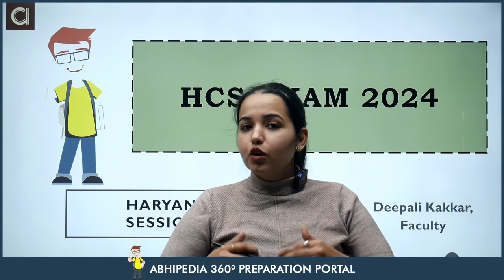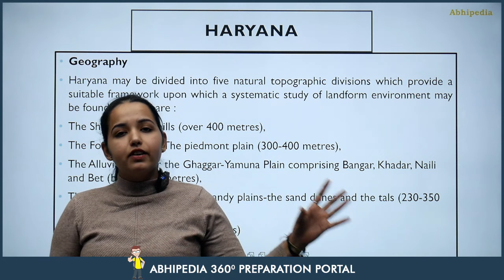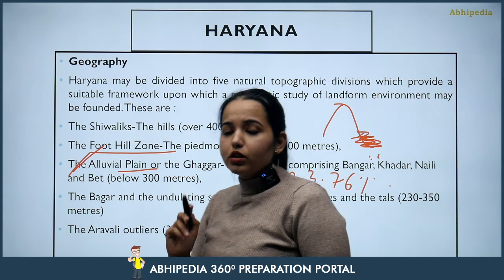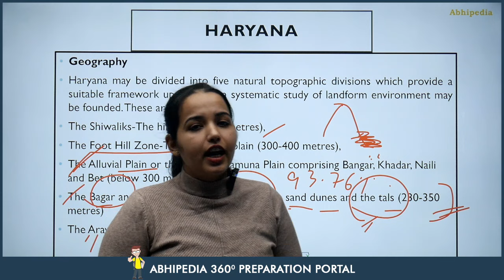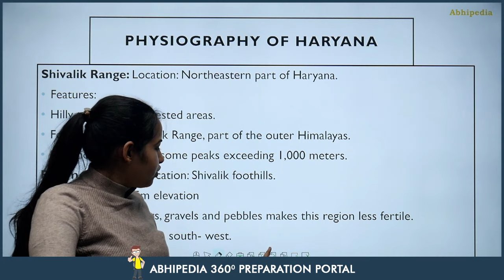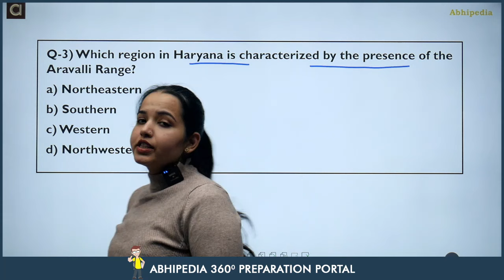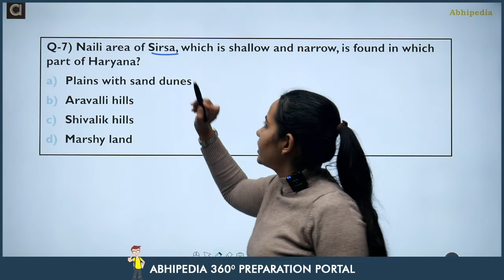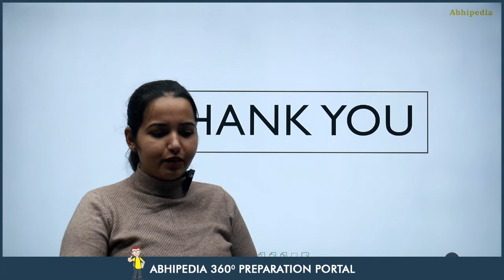HCS Prelims 2024 MCQs Based Revision Session 2 | Haryana GK | Micro Courses | By abhimanu IAS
HCS Prelims 2024 MCQs Based Revision Session 2 | Haryana GK